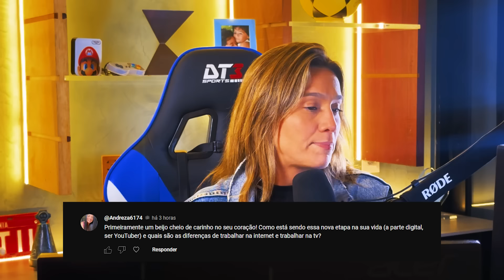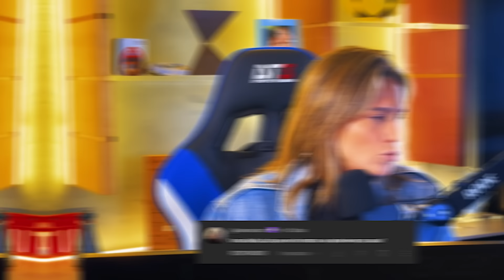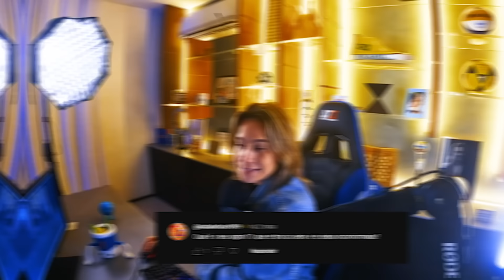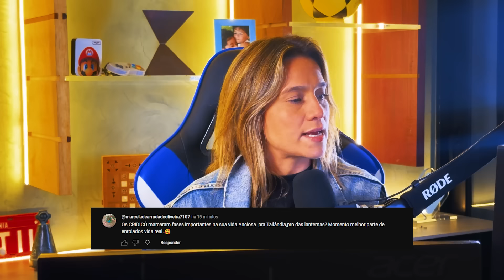BBB 2025: A PERGUNTA QUE VOCÊS MAIS FAZEM!!!! | AskFG 01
Gentilmores, o vídeo de hoje está super especial! 💬✨
Eu vou responder as perguntas que vocês me enviaram com todo carinho.
Quer saber mais sobre a minha vida, carreira, e curiosidades? Então, apertem o play e venham comigo! E não se esqueçam de deixar mais perguntas nos comentários para o próximo vídeo!

E como sempre: Assistam sem pressa pra curtirem devagarinho❤️
🚨Lives toda segunda aqui no Youtube às 19h
💘Seja membro do canal Fernanda Gentil pra ganhar muitos benefícios: